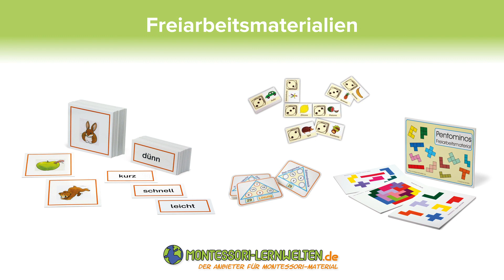Der Farbenwürfel - unzählige Möglichkeiten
Der Farbenwürfel lässt viel Raum zur freien Gestaltung. Jede der sechs bunten Flächen hat ein durchsichtiges Fach, in das Fotos, Bilder, Texte oder kleine Dinge hineingesteckt werden können. So können z.B. Fotos der Kinder einer Kitagruppe in die Fächer verteilt werden. Nun wird gewürfelt. Das Kind, das die Oberseite des Würfels anzeigt, darf z.B. den Gong läuten usw. Ebenso können kleine Arbeitsaufträge mit dem Würfel verteilt werden wie z.B.: Putze das Waschbecken (in der Kita natürlich mit einer Zeichnung versehen)! Im Unterricht kann der Würfel verwendet werden, um Buchstaben oder Wörter für Lernspiele aufzuzeigen oder kleine Rechnungen darzustellen. Auch für Spiel und Sport ist der Farbwürfel gut geeignet. In dem kostenlosen Download erhalten Sie viele Bewegungsideen mit dem Farbwürfel: Download: Der Farbenwürfel aus Stoff - Bewegungsideen zum Mitmachen. Hier werden Übungen aus den Bereichen Gymnastik, Sport, Entspannung, Pantomime und Qui Gong angeboten. Die einzelnen Bewegungsideen einfach ausschneiden und in den Würfel stecken. „Sei ein Roboter, der sich mechanisch und krächzend bewegt.“ lautet eine der 15 Ideen. Der Farbwürfel ist stabil gearbeitet, sodass er im Alltag mit Kindern lange Zeit zum Einsatz kommen und mit immer neuen Ideen „gefüttert“ werden kann.
Der Würfel besteht aus Schaumstoff und nicht, wie irrtümlich im Video gesagt, aus Kunststoff.